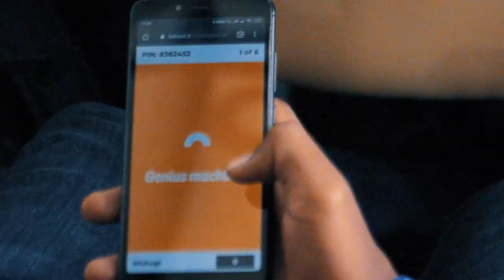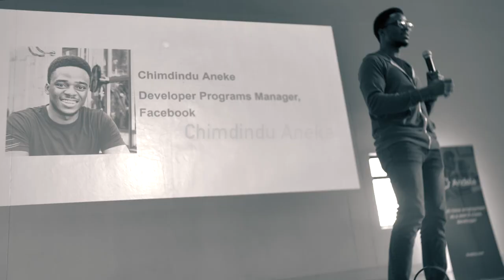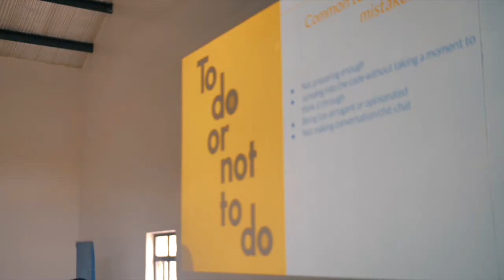Facebook DevCTrainingwithAndela Career Fair with Andela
A summary video coverage for  DevC Training with Andela Career Fair event held at Andela Kenya.